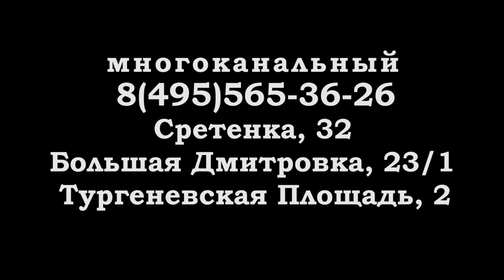Гулять по русски!